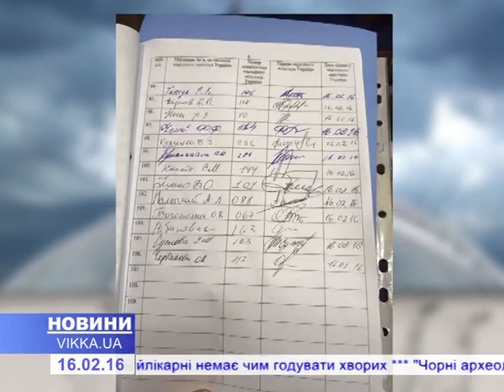Черкаські нардепи підписалися за відставки уряду Яценюка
Відповідну постанову вже підтримали три черкаські «порошенківці» – Владислав Голуб, Олег Петренко та Юлій Мамчур